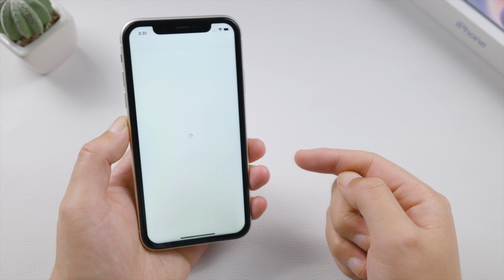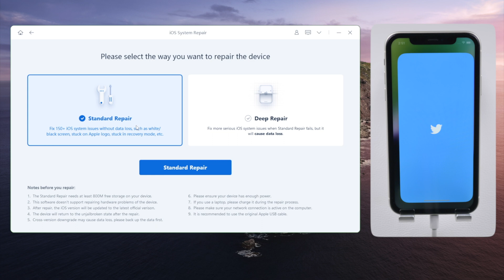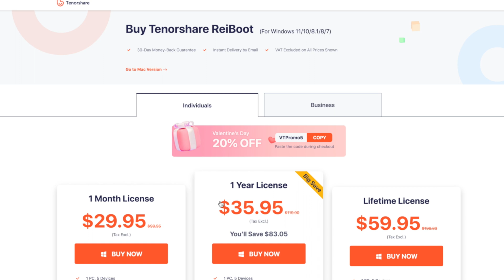How to Unfreeze iPhone 15/14/13/12/11/xr/x/8/7 If It's Frozen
iPhone got frozen on an app or apple logo? Here’s how to get out.

Chapters:
0:00 Intro & Preview
0:28 Force Close Frozen Apps
0:40 Force Restart Your iPhone
1:04 Restart iPhone without Buttons with ReiBoot
1:34 Repair iOS with ReiBoot